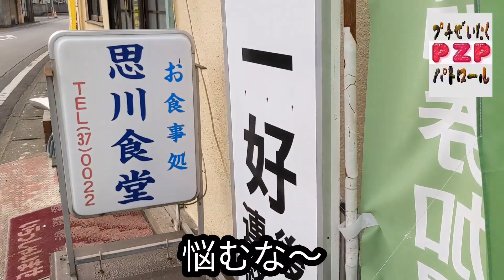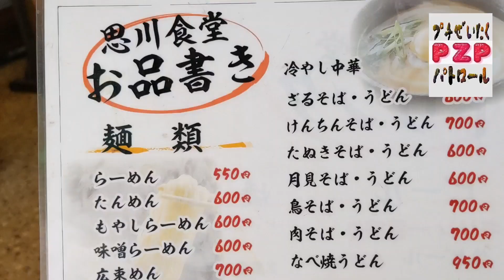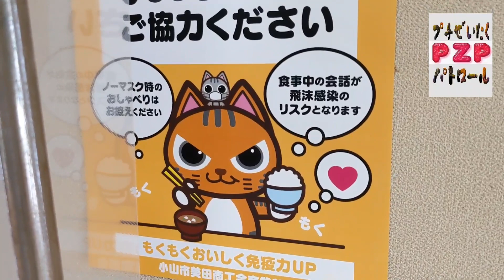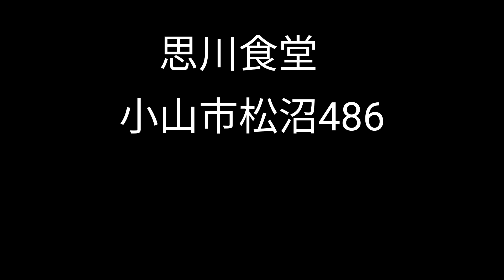思川食堂・カツカレー（小山市）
栃木県小山市松沼４８６。ＪＲ思川駅より徒歩６分くらい。 営業時間はＡＭ１１：００～ＰＭ７：３０。定休日は日曜日。